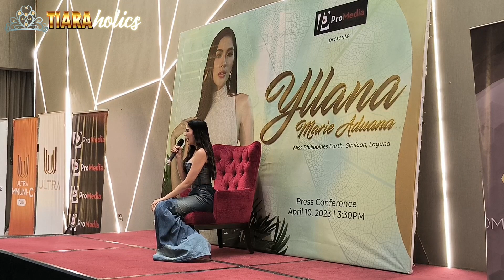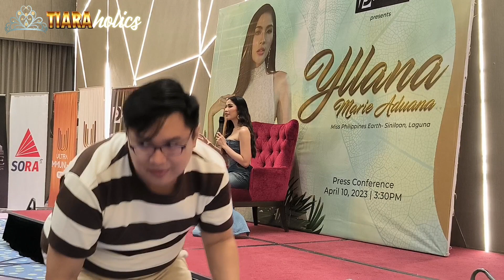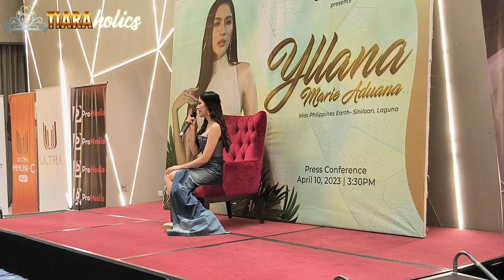See Why Yllana Marie Aduana Should be the next